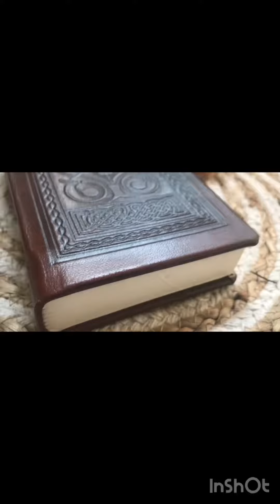⁠St.cuthbert gospel Replica made of genuine leather